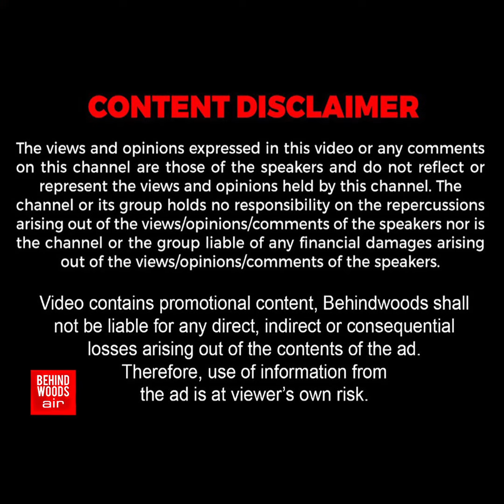'காதலியை கடத்தி மேரேஜ்.! வேறொரு மாப்பிள்ளை பார்த்த பெற்றோருக்கு துடிதுடிக்க முடிவுரை' காதலன் கொடூரம்